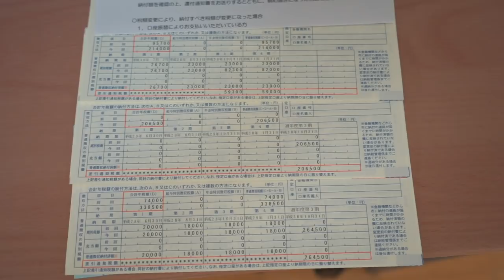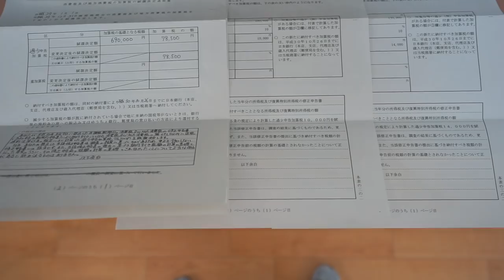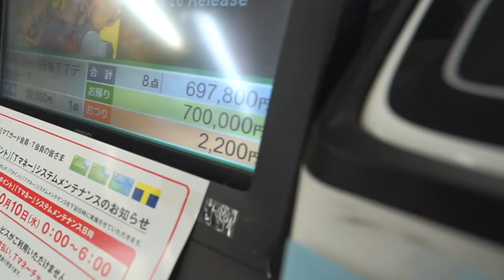[納税] 払ってきました..追徴課税エッグい